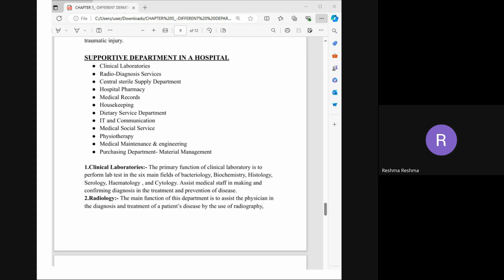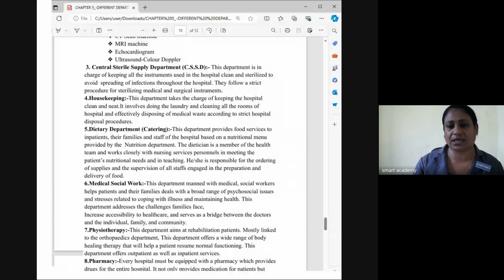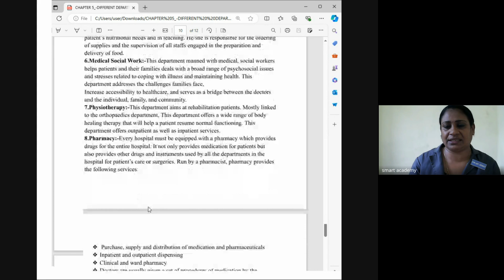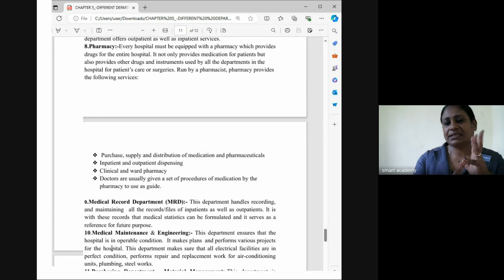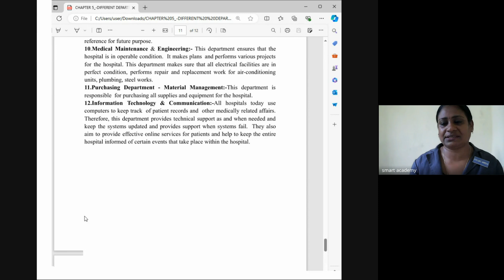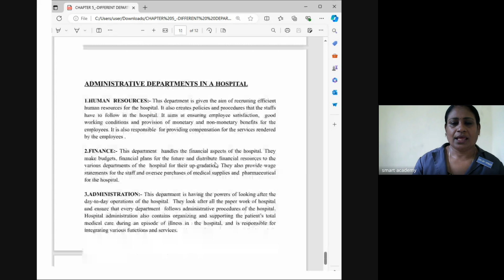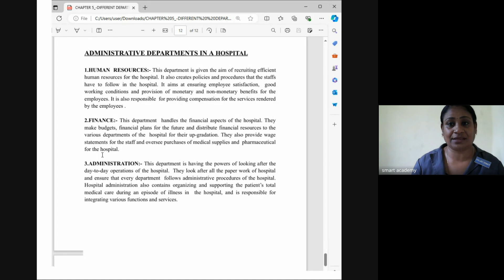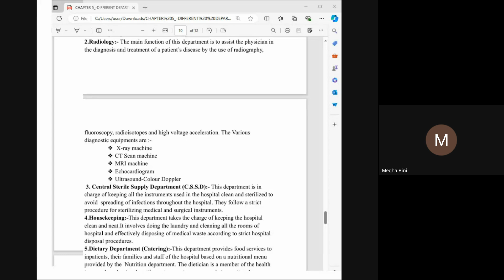HA MAY 1ST BATCH NISHA TEACHER LIVE CLASS RECORD 2024 07 29